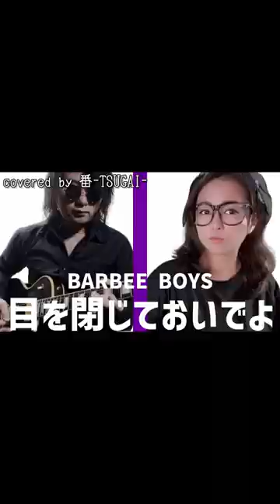なんとイマサさんに褒めていただけました！